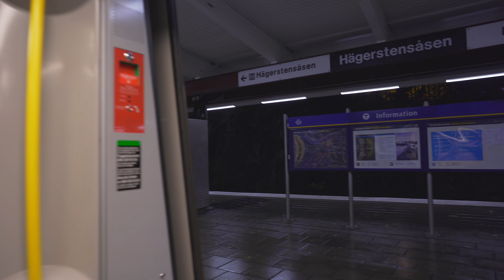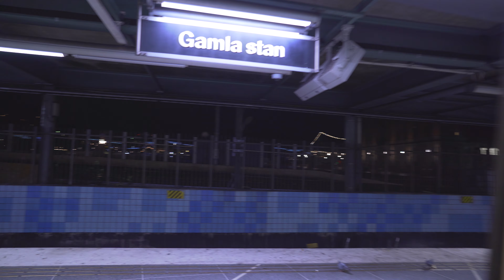Sweden, Stockholm, subway night ride from Fruängen to Gamla stan + walk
escalator 0:20

ticket barrier 0:42 , 20:16

subway train 0:52

night walk 20:59

October 2020